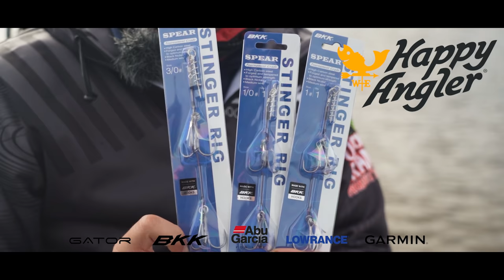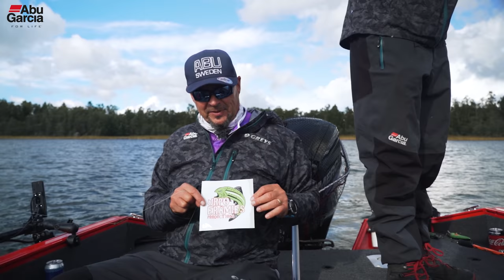EVERY PIKE COUNTS - Episode 2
EVERY SUNDAY 17:00​ FINNISH TIME!

Every Pike Counts is Finland's most spectacular reality fishing show, in which, according to its name, every pike counts! In this competition, the top names of Finnish pike fishing compete against each other, aiming to collect as many pike points as possible: the heavier the pike, the more points one gets! But most of all, this is probably the best fishing entertainment in Finland right now - don't miss out!

Every Pike Counts on Suomen näyttävin realitykalastussarja, jossa nimensä mukaisesti jokainen hauki merkitsee! Kilpailussa Suomen hauenkalastus skenen kärkinimiä ottaa toisistaan mittaa, tavoitteenaan kerätä mahdollisimman paljon "haukipisteitä" Hauet ovat pisteytetty koon mukaan: Mitä painavempi hauki, sitä enemmän pisteitä ropisee! Tämä kilpailuformaatti mahdollistaa monet eri taktiikat ja kalastustyylit, ja katsojat saavatkin vinkkejä ja niksejä kertaheitolla monesta eri näkökulmasta. Mutta ennen kaikkea tämä on parasta kotimaista kalastusviihdettä, johon on valittu Suomen valovoimaisimmat persoonat kivenkovalla haukiosaamisella!

5 TEAMS!
- Abu Garcia
- Garmin
- Lowrance
- Gator
- BKK

Produced, filmed and edited by Urpoerämies Productions.

Follow us on:
SoMe:

Credits:
Filming: Urpoerämies Productions
Editing: Jani Laitinen

Music in this video from epidemicsounds.com